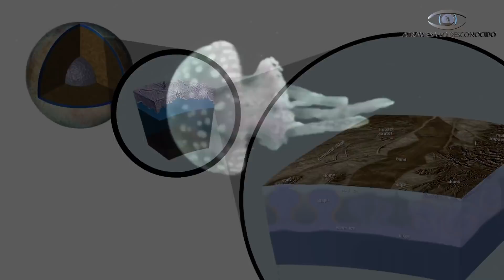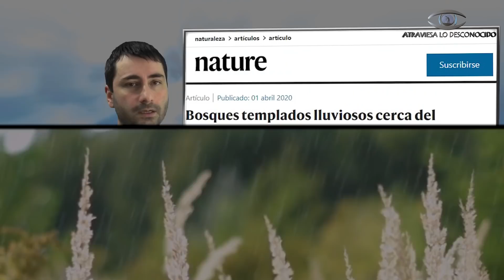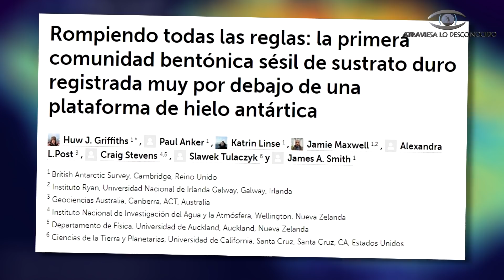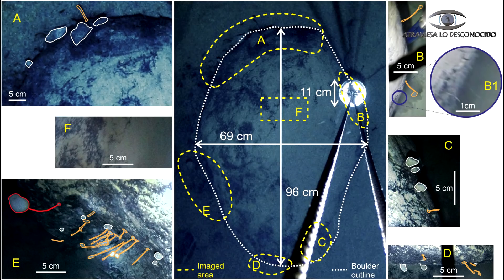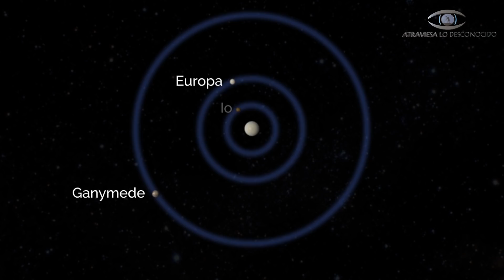Se Acaba de Descubrir un Mundo NUEVO de Criaturas Desconocidas Bajo la Antártida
Investigadores del British Antarctic Survey, perforaron un pozo a través de 900 metros de hielo bajo la Antártida en una zona inhóspita, cuando de repente y por casualidad apareció un mundo nuevo de animales nunca vistos… ¿Qué tipo de animales son? ¿Qué han descubierto?

Atribución imágenes portada:
(Dr. Huw Griffiths / British Antarctic Survey).

Otras atribuciones de video:
BAS/NASA/JPL-Caltech/NOAA
Alfred Wegener Institut / J. McKay, T. Ronge, J. P. Klages